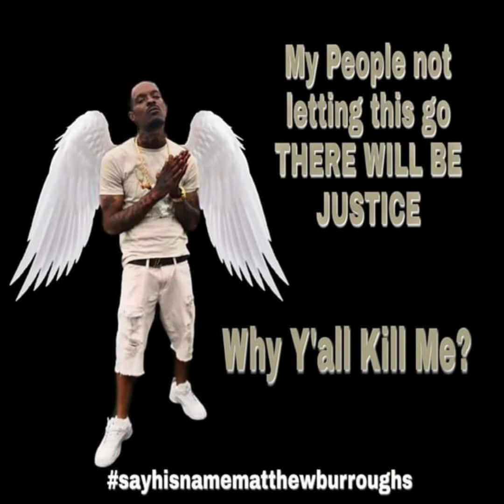Cops kill unarmed Black Man in niles Ohio Matthew Burroughs